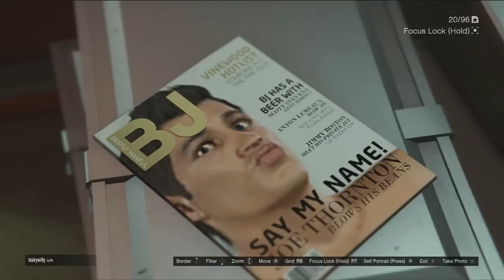GTA 5 Heists - 3 NEW Easter Eggs in GTA 5 Online Heists! (Breaking Bad & More)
GTA 5 Heist DLC Brings NEW Easter Eggs to GTA 5 & GTA 5 Online! (3 NEW GTA 5 Easter Eggs)